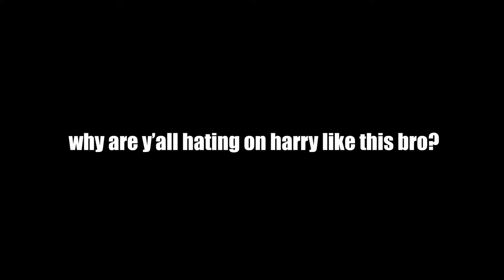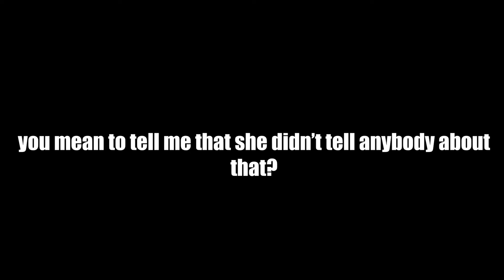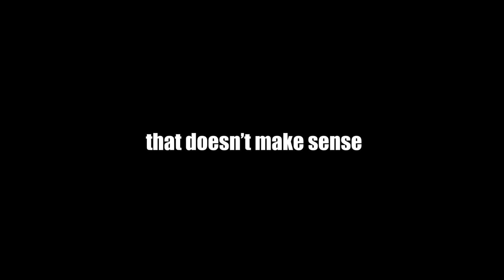FIRST TIME WATCHING Harry Potter and the Sorcerer's Stone | 3 Minute Review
My review/reaction to the first time watching Harry Potter
Tiktok, Instagram and Twitch: TedTheToyCollector